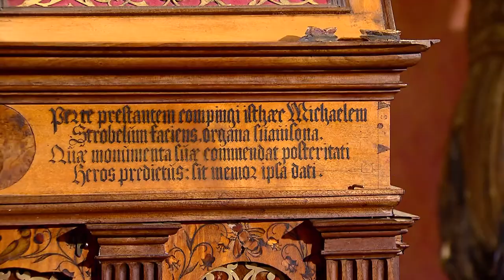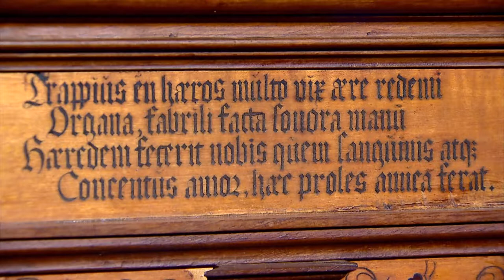Die Baldachinorgel auf der Churburg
Die Baldachin-Orgel gehört europaweit zu den wenigen Orgeln, die aus der Renaissancezeit im Originalzustand erhalten sind. Graf Jakob Trapp hat den Ammergauer Orgelbaumeister Michael Strobl 1559 beauftragt das Instrument für die Churburg zu bauen. Die Tischorgel mit über 300 Pfeifen wurde nicht für religiöse, sondern für profane Feiern eingesetzt, die Jakob Trapp, überzeugter Humanist und selbst Musiker und Sänger im Familienkreis organisierte.
Der Malser Musiker und Professor am Konservatorium in Innsbruck Peter Waldner ist einer der wenigen, der das Vertrauen vom jetzigen Grafen Jakob Trapp geniesst und das Instrument in der Churburg bespielen darf. In der Dokumentation erklärt Waldner die Besonderheiten des Instruments und läßt die Zuschauer an den reichen Klangwelten der Renaissance teilhaben.